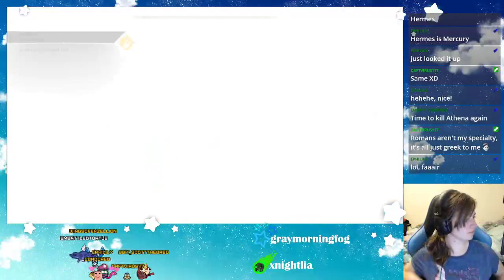God of War Part 3 | Nov 2022